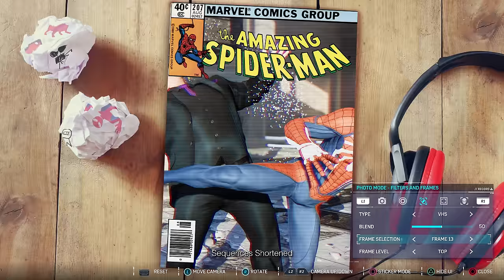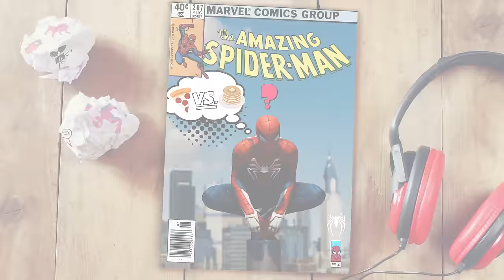Marvel's Spider-Man - Photo Mode Trailer | PS4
Check out Photo Mode, coming free to SpiderManPS4 as part of our Day 1 Update!